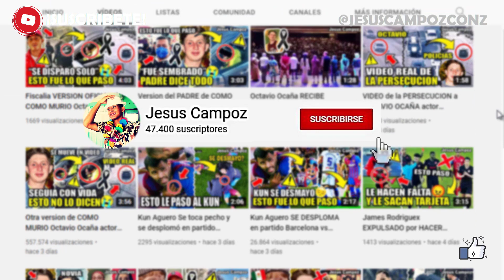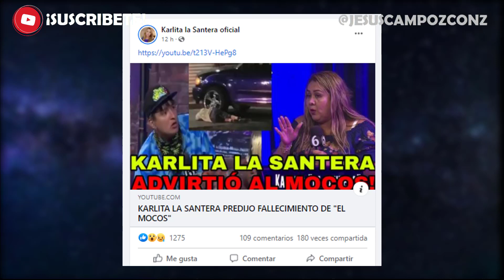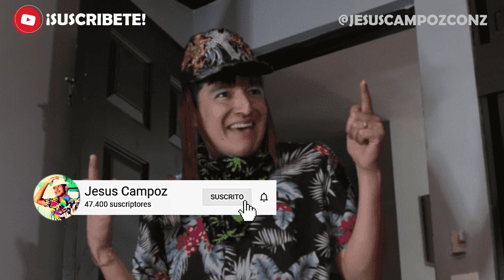Karlita la santera PREDIJO muerte de EL MOCOS gil rodriguez ES REAL o FALSO ? Esto sabemos muere hoy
➤ Karlita la santera PREDIJO muerte de EL MOCOS gil rodriguez ES REAL o FALSO ?? Esto sabemos | Murio comediante mexico | karlita la santera predijo fallecimiento de "el mocos" karla predice muerte de conductor de canal 6 | adrián marcelo presenta | Muere EL MOCOS Gil Rodríguez de que murio LA VERDAD + DETALLES | Fallece comediante hoy 2022 ESTO PASO REALMENTE | Muere El Mocos, Gil Rodríguez comediante Mexicano mas conocido como El Mocos, los hechos se dieron en la colonia Barrio San Carlos en Nuevo Leon en la taqueria "Dos Chiles Taquería". karlita la santera en multimedios karlita la santera con adrian marcelo en vivo oficial

Apenas tenía cuatro años desempeñándose como comediante y Gil Rodríguez poco a poco se fue colocando en el gusto del público gracias a su talento. Fue en los últimos tres años, en los que el regio comenzó a cobrar popularidad en redes sociales gracias a su mancuerna con Aldo Show y a su personaje de "El Mocos", pero lo cierto es que comenzó en el mundo del entretenimiento desde mucho antes. de que murio gil rodriguez x como fallecio jil rodrigues x donde fallece gil rodríguez x cuando muere el mocos x por que murió el moco x que fue lo que paso realmente comediante el mocos gil rodrigues que le paso ultimo adios funeral triste despedida ultimo mensaje ha muerto carta fallecimiento muerte . En una entrevista para el canal de YouTube de su colega, Rogelio Ramos, Rodríguez reveló que sus inicios fueron como payaso. "Trabajé 15 años de payaso en fiestas infantiles y en los XV años como ballet", comentó. gil comediante , el , mocos , mocos comediante , aldo rodriguez , gil rodriguez muerte , muere gil rodriguez , gil rodriguez comediante biografia , esposa de gil rodriguez , quien es gil rodriguez comediante , muerte de gil rodriguez , matan a gil rodriguez , gil rodriguez edad , gil rodríguez es hijo de aldo show , esposa de gil rodriguez comediante , asesinan a gil rodriguez , gilberto rodriguez comediante , franco escamilla , mike salazar , jose luis zagar si el presidente fuera gay